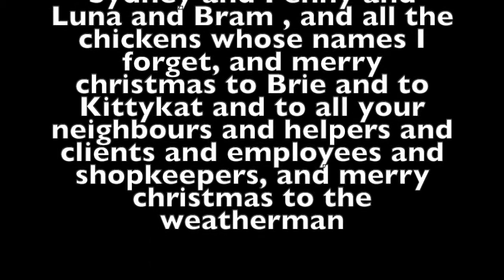Greetings Grandchildren!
Garageband, using the built-in mic. Peter and i played the song live, then I added some Euphonium.

"Jammy" is the way my grandies call me. As in "grammie"